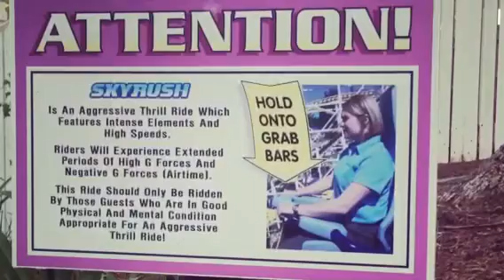BAND: The Movie Farewell Episode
Seniors leave a message
Quick look at the last concert
YES HERSHEY PARK!!!

Thank you for all the support and all the fun we've had the last 4 years. It all started on an iPod touch. I'm very proud of this show. Keep the legacy going! I wanna see BAND THE TV SHOW